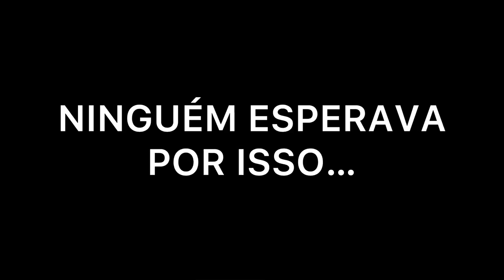ACORDEI MINHA IRMÃ DE UMA FORMA QUE ELA JAMAIS VAI ESQUECER *ficou em choque